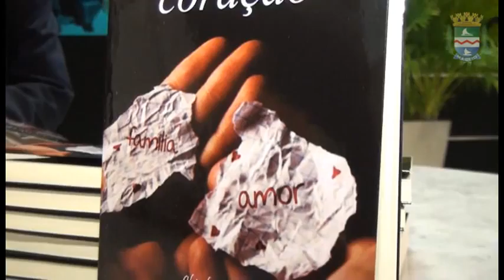Rui Palmeira em lançamento de livro